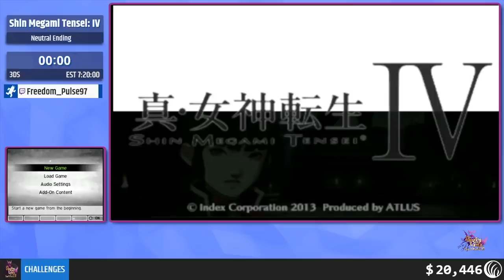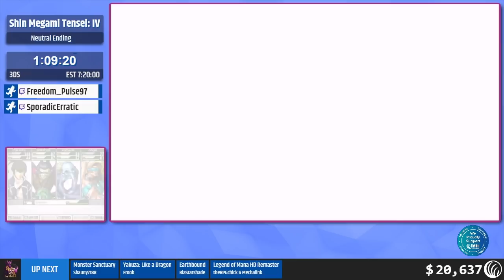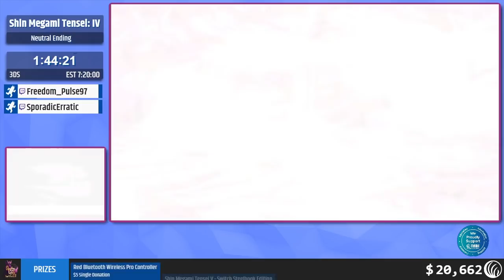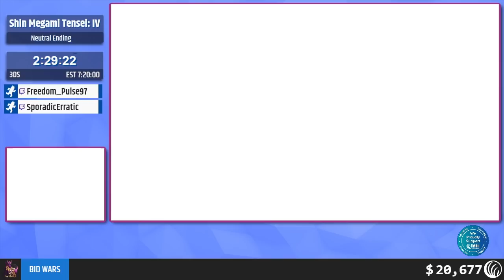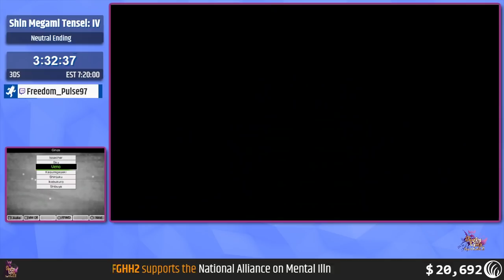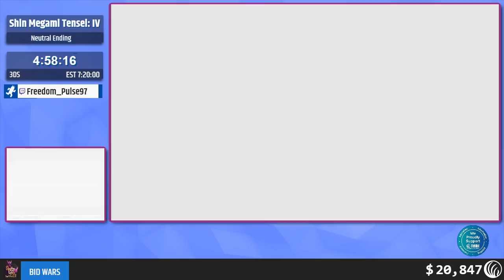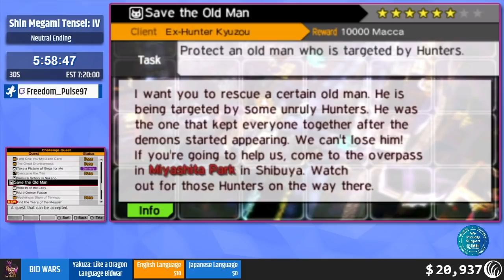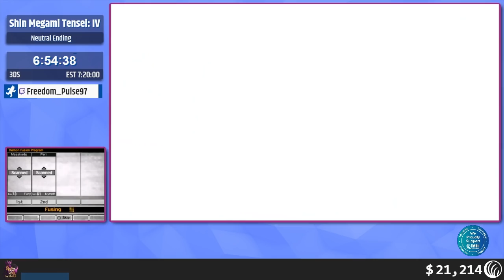Questing for Glory: Hope and Healing 2 - Shin Megami Tensei IV Neutral Ending by Freedom_Pulse97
Questing for Glory: Hope and Healing 2 was a community charity RPG speedrunning marathon raising money for the National Alliance on Mental Illness.  The event ran November 8-14th, 2021.